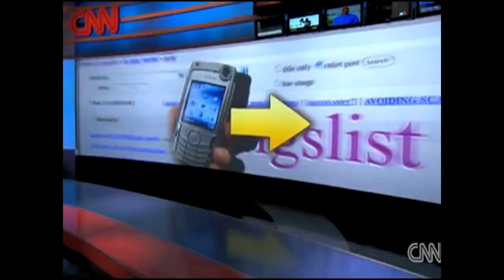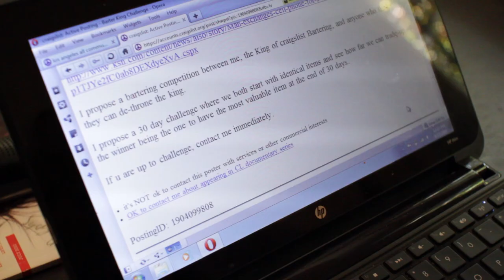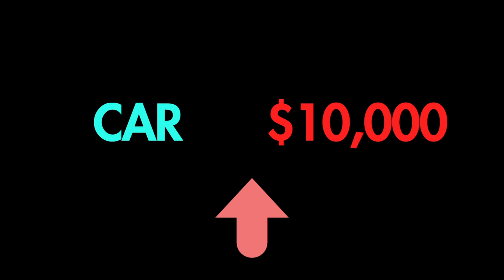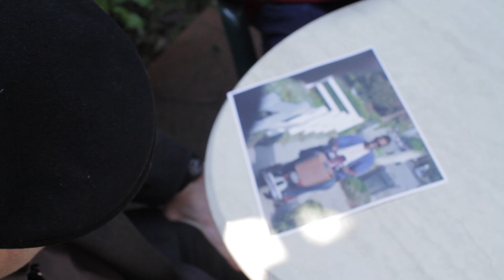Barter Wars! : craigslist tv ep 209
Steve Ortiz, the reigning "Barter King" of Craigslist makes an open challenge to anyone on Craigslist to take away his title.  Seven Alexander comes forward and tries to take his crown.  Wanna guess what they traded up to in only 30 days?

So WHO will win?

VOTE FOR YOUR PICK IN COMMENTS!